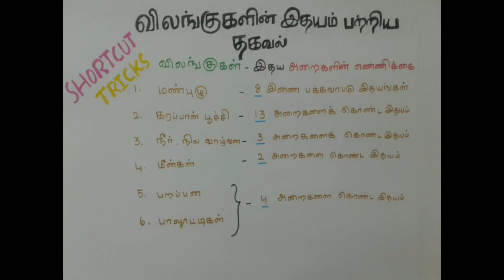இதயம் - விலங்குகள்- Tricks to Remember